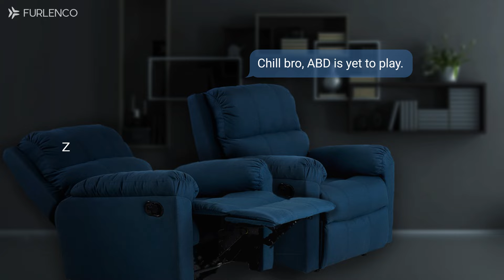Your Ultimate Cricket Binge Partner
Now you can curl up in your very own Lounger and watch IPL at the comfort of your home. Rent one for you and one for your buddy to give you match updates even if you fall asleep!